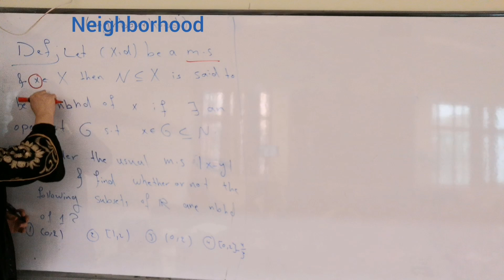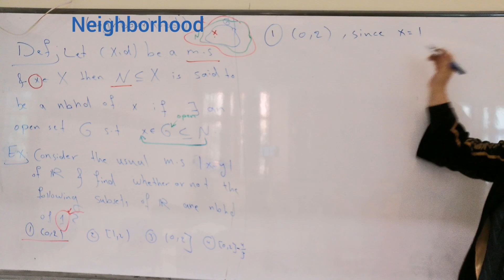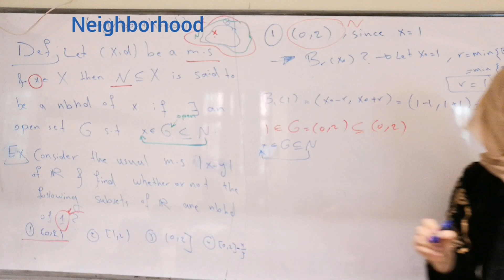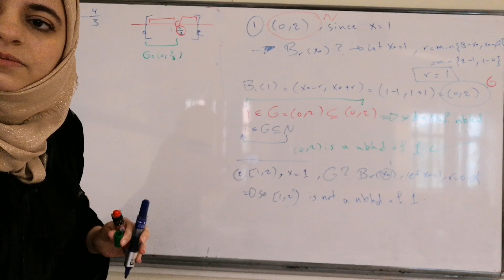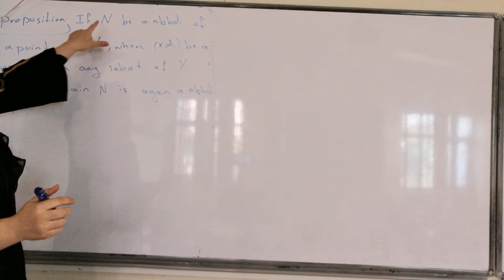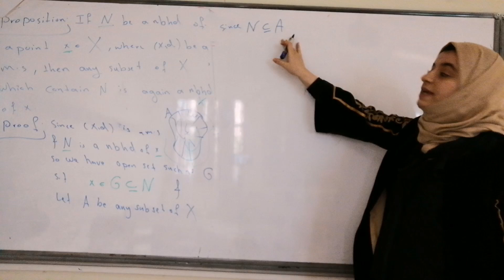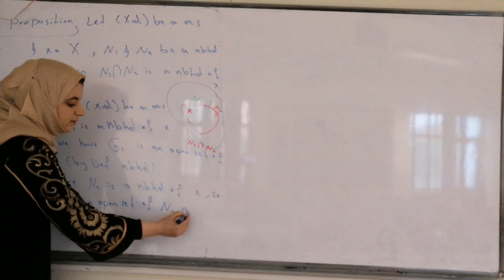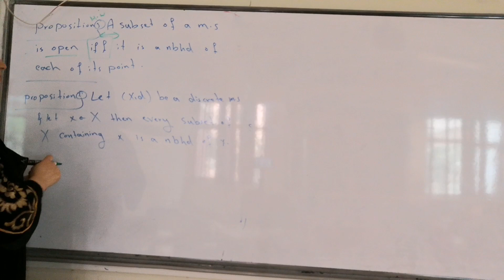6. Neighborhood in a Metric Space